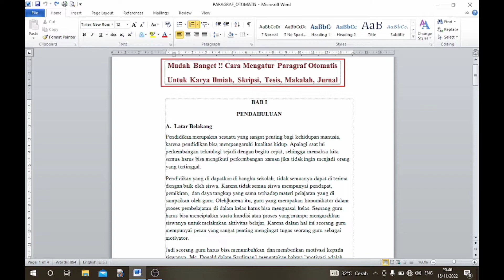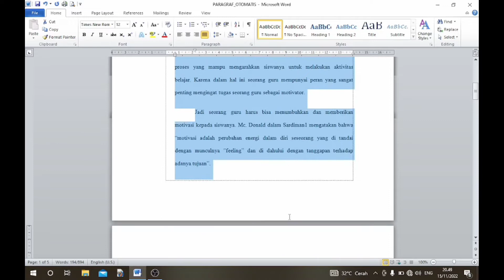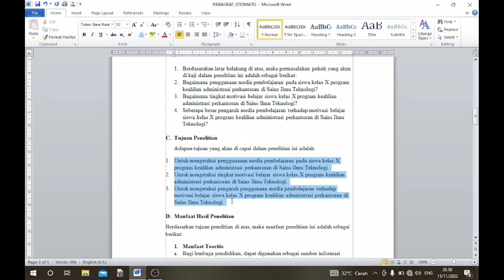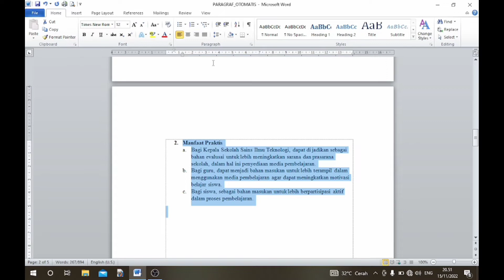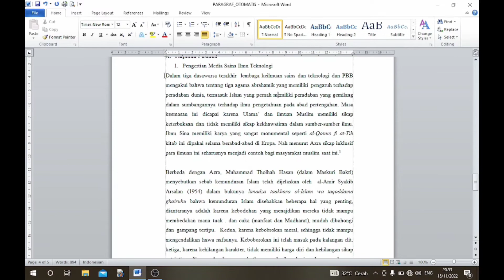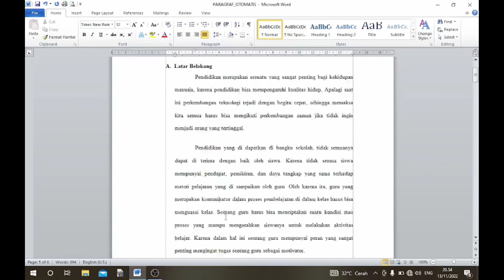Cara Mengatur Paragraf Otomatis di Microsoft Word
Toturial Cara Mengatur Paragraf di Microsoft Office Word untuk dikerjakan pada Tugas Karya Ilmiah, Skripsi, Tesis, Makalah, Jurnal, Tabloid, Majalah dan lain - lain.

Ini Sangat Berguna bagi anda yang sedang menulis di Microsoft Office Word Agar Tulisan Rapi dan bagus sesuai Pedoman Penulisan Seperti buat Surat Menyurat, Karya Ilmiah, Tesis, Makalah,Jurnal dan lain - lain

Semoga Bermanfaat!!

cara mengatur paragraf otomatis di word, cara mengatur paragraf otomatis no ribet,
cara membuat paragraf otomatis di ms word,cara mengatur paragraf secara otomatis,